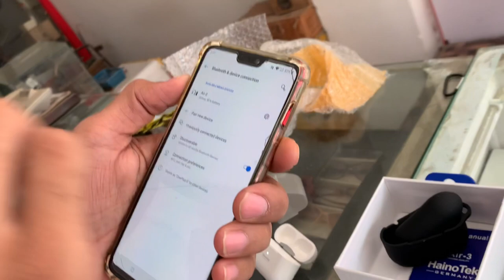Haino Teko “Air 3” Unboxing in my new Vlog | By Momi Sheikh